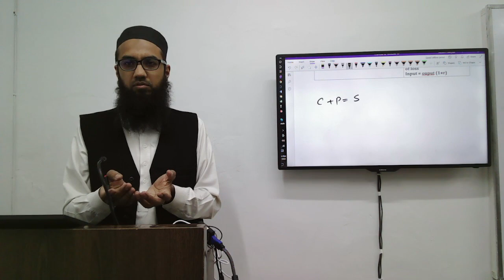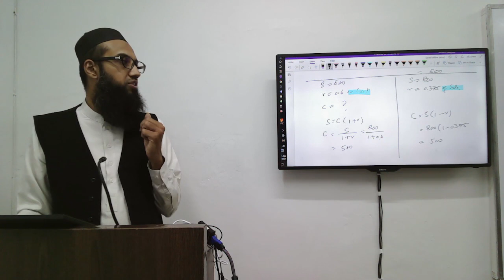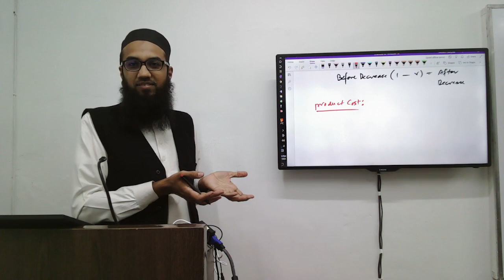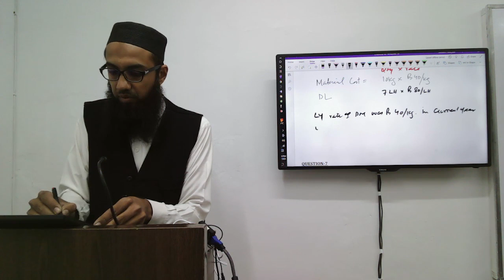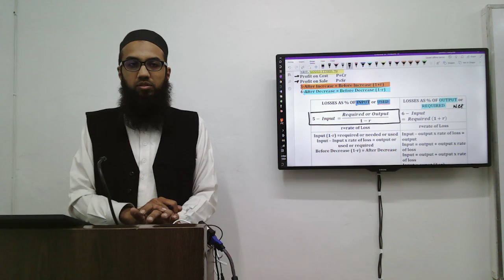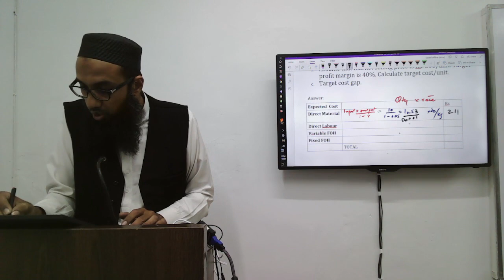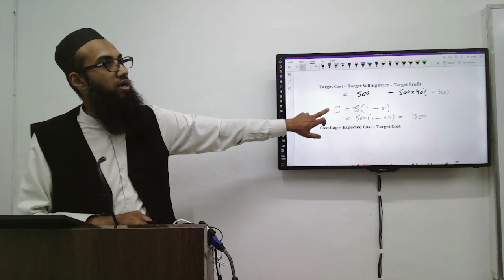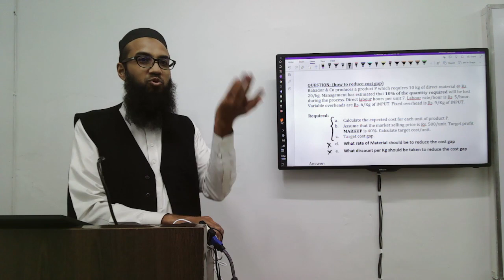CMA BY SIR WASEEM AKRAM (A-24 ROLLOVER) BATCH (LECTURE 2) (7 MAY) SBI